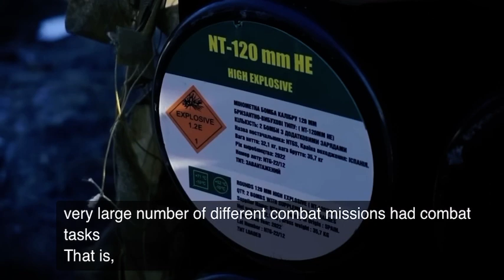Ukrainian defenders on the front lines